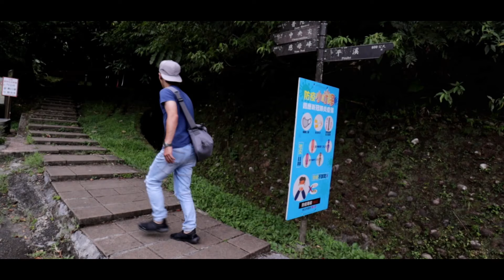平溪秘境景點ㄧ日遊 || 孝子山_慈母峰_普陀山一次爬個爽 || 意外發現的小山洞 || 你知道嗎?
這是來到平溪車站不是要放天燈，是來到附近有名的秘境，有著中國小黃山稱號的孝子山，當然既然來了就連旁邊的慈母峰、普陀山一起挑戰吧

真心推薦你有機會一定也要來挑戰一下，尤其孝子山是我認為CP值真的是很高的一座山，登頂不難然後上面的view又超美，重點是可以拍張帥帥的網美照發發朋友圈，推爆必爬

因為一次拍攝素材過多，所以影片會有上下集，不然一次看完你可能腳也軟了。